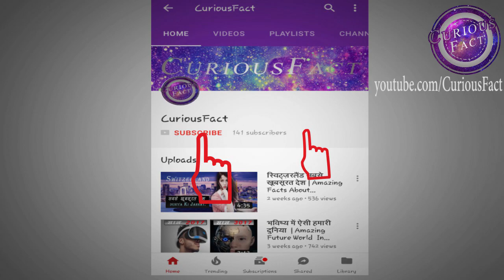क्या भूत प्रेत सच में होते है ? | kya bhoot sach me hote hain | Are Ghosts Real ?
Our unique World is full of mysteries in this world, there is such a mystery that no one has ever solved till date. Many people have claimed to see ghosts and it has also been heard that ghost or any ghost soul You have also attacked these people. You will find one out of every 10 people who have become a victim of ghost but what is the truth and no one knows it but yet all this is a great You their real truth about ghosts in this video Interesting topic such as only for you

Quaries Solved :
kya bhoot pret sach me hote hai ?
kya bhoot sach me hote hai ?
are ghosts real ?
bhoot sach me hote hai ?
bhoot pret sach me hote hai ?
kya bhoot atma sach me hote hai ?
kya atma sach me hoti hai ?
bhoot kaise dikhte hai ?
bhoot pret ke baare me bataye ?
bhoot pret ka sach ?
ghost ke baare me bataye ?
bhoot pret kaha par hote hain
bhoot pret kaha rehte hai ?
bhoot pret ki sacchayi ?